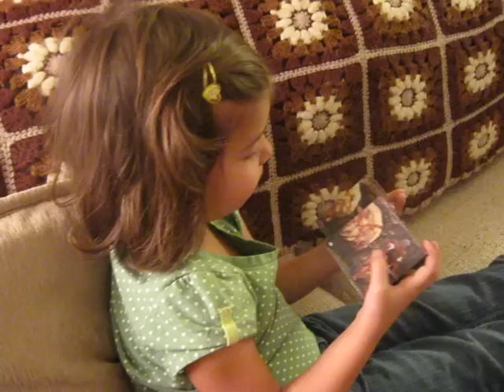Evangecube explained by a 3 year old!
Kyra age 3 uses the Evangecube. Isn't it beautiful that God made the Gospel so simple that a child can understand it?